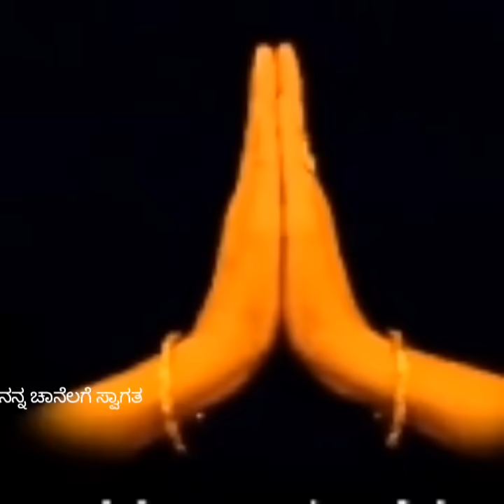ಎಂತಹದ್ದೇ ಆರೋಗ್ಯದ ಸಮಸ್ಯೆ ಇರಲಿ ಒಂದು ತಿಂಗಳು ಈಸ್ತೋತ್ರ ಕೇಳಿ ನೋಡಿ ಎಷ್ಟೋ ಪರಿಹಾರ ಸಿಗುತ್ತೆ